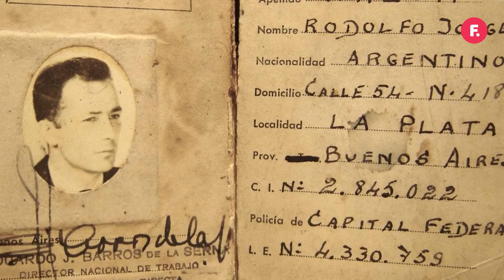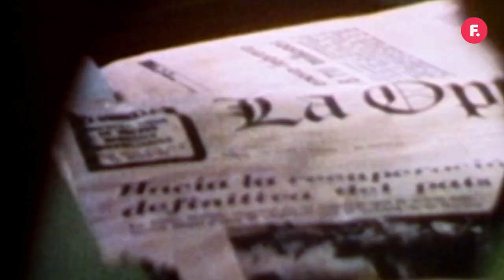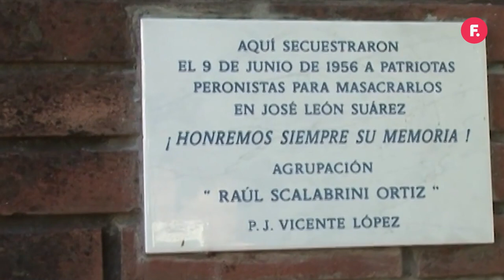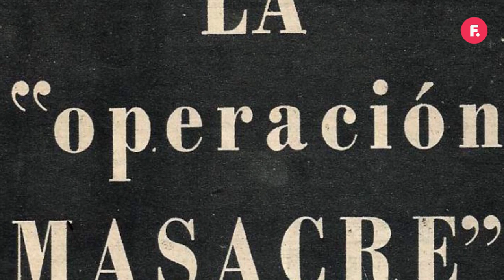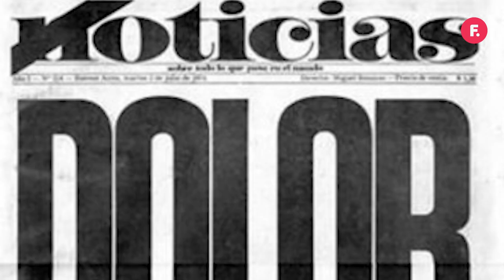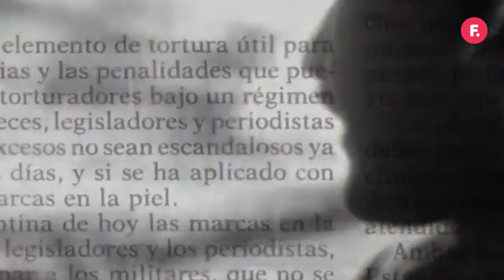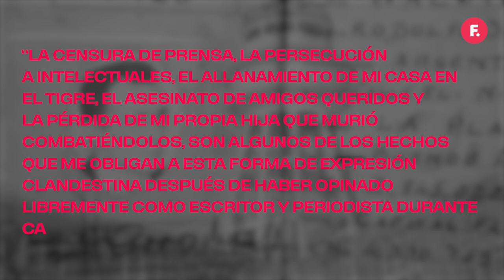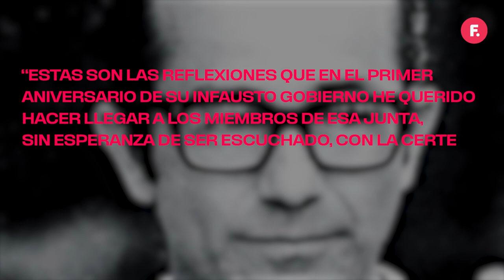Rodolfo Walsh: Biografía y secuestro del autor de "Operación Masacre" | Filo.explica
⚫️ Rodolfo Walsh: a 45 años de su desaparición.

FiloExplica x Lalo Mir

Este 25 de marzo se cumplen 45 años desde que un grupo de tareas de la ESMA secuestró a Rodolfo Walsh en la esquina de San Juan y Entre Ríos. Hasta el día de hoy, su cuerpo sigue sin ser encontrado.

El episodio entró en la historia negra de nuestro país como uno de las mayores faltas a la libertad de expresión registradas hasta el momento.

Reconocido por sus simbólicos textos como "Operación Masacre" o "¿Quién mató a Don Rosendo?", a Walsh nunca le tembló el pulso para escribir sobre los hechos que ocurrían con los militares al poder.

¿Qué texto de Rodolfo Walsh recomendarías? ¡Contanos acá abajo!